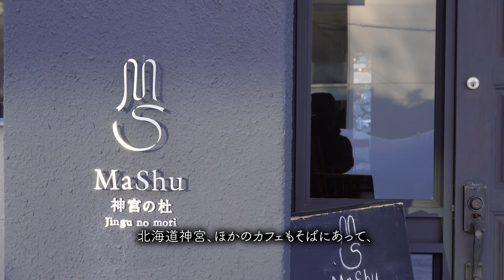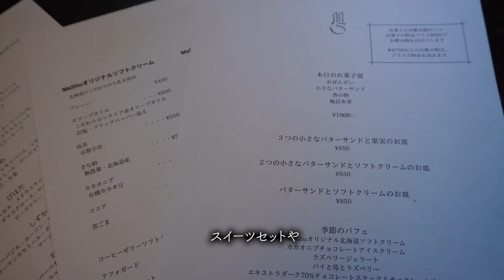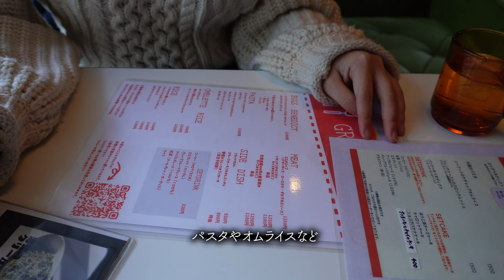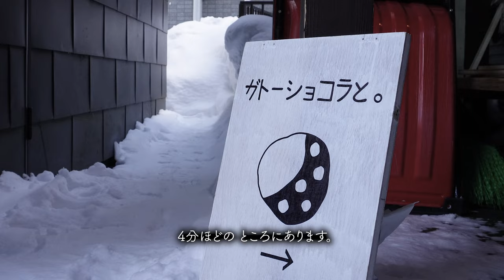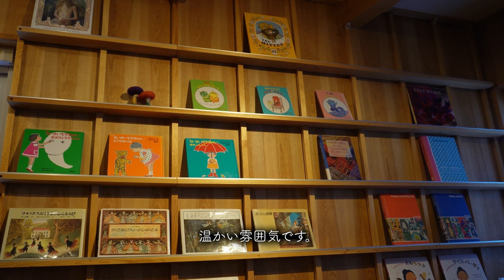さっぽろ・円山カフェめぐり Vol.1【 MaShu / JET SET / ガトーショコラと。 】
札幌の円山周辺は、素敵なお店、カフェが集まっていることで知られています。この動画では、地下鉄・円山公園駅から徒歩6分圏内の素敵なお店３つを紹介します。
みなさんがこの中で行きたいお店、お気に入りのお店はどこですか？コメント欄でぜひおしえてください！

北海道札幌市中央区北一条西28-3-5
円山公園駅3番出口から徒歩5分
西28丁目駅から徒歩6分

・バターサンドとソフトクリームのお皿(850円)
・アーモンドミルクラテ(600円)
・MaShuオリジナルハーブティー(お菓子とセットで600円・単品700円)
・本日のお菓子皿

北海道札幌市中央区大通西22−1−7
地下鉄東西線「円山公園駅」5番出口から徒歩6分

・フレンチトースト（ランチセット1300円・ドリンク付き）
・エッグベネディクト・ベーコン（ランチセット1250円・ドリンク付き）

③ガトーショコラと。

北海道札幌市中央区南3条西26-2-23 もみの木so 1F
東西線円山公園駅　改札口6番より徒歩5分

・ふかみガトーショコラ (500円)
・うまみキーマカレー 卵黄 (1050円)
・モンスーンコーヒー (550円)
・モンスーンコーヒーのカフェオレ (650円)
※食事とセットでドリンク100円引き

※価格は全て税込での表記です。